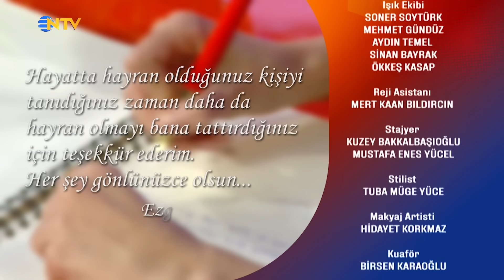Bambaşka Sohbetler 234. Bölüm - Ezgi Şenler | "Buray'a Hayrandım"